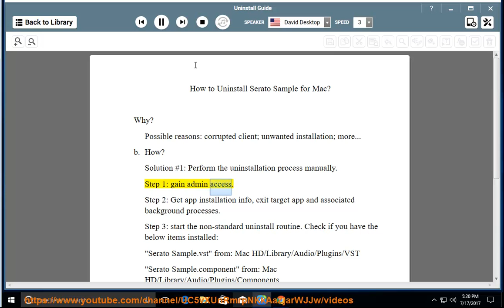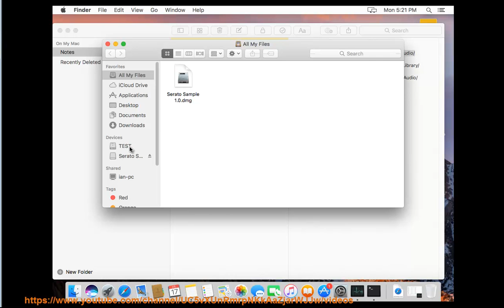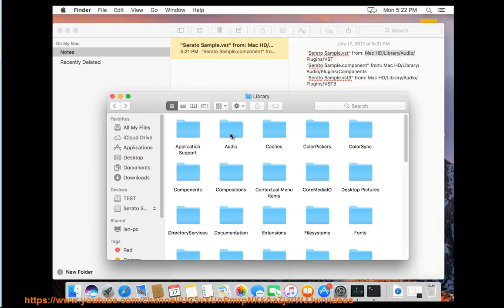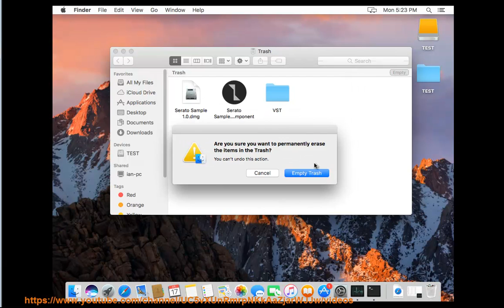Can't uninstall Serato Sample for Mac Sierra?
This vid explains how to Uninstall Serato Sample for Mac manually. Plz use this uninstaller tool PRO@ if you are having trouble doing so.

If you can't remove the Windows version of Serato Sample, try this uninstall tool PRO@ instead.

Uninstall Comodo Antivirus for Mac